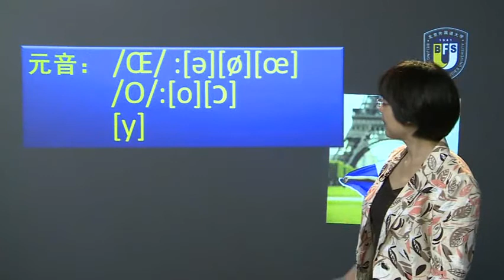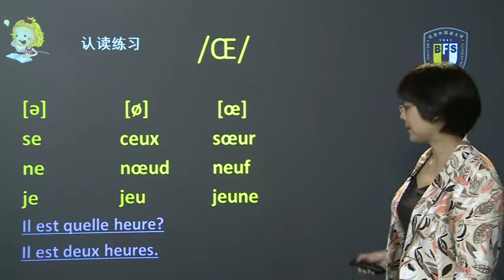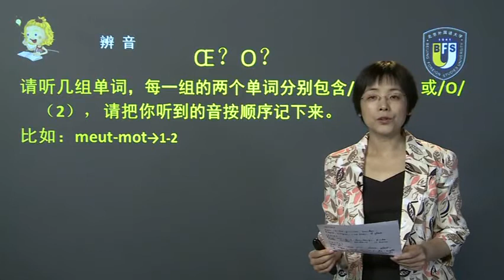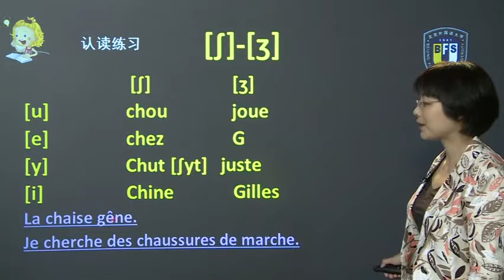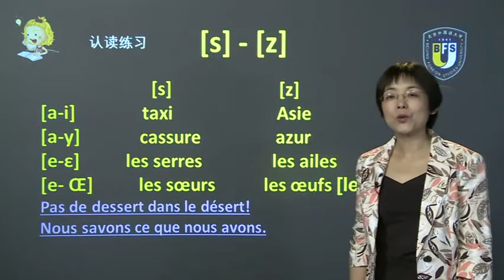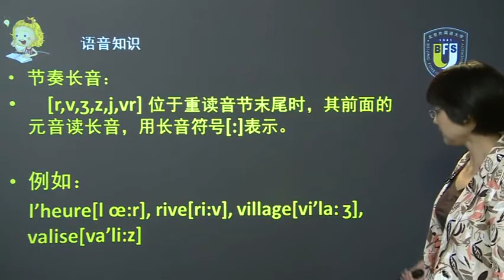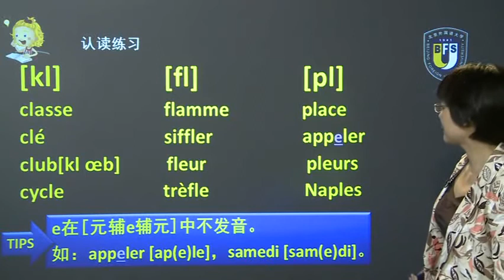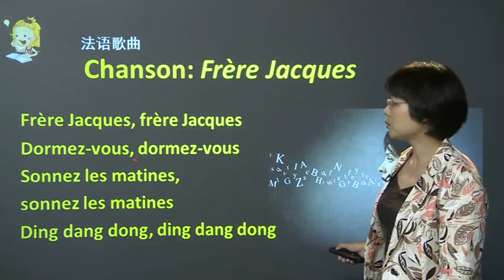《零起点法语入门》 | 9.第九讲-复习(2)元音Œ[ə][ø][œ]O[o][ɔ][y]+辅音[∫]-[ʒ][f]-[v][s]-[z][r]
《零起点法语入门》课程，每讲从元音和辅音的发音讲解开始，纠正中国人学法语中容易出现的口音问题，并通过巧妙的单词练习编排和简明对话设置，帮助学习者了解发音规则，熟悉发音技巧，并能使其迅速掌握日常词汇和句子。该系列课程将语音知识整合式练习，巩固发音。